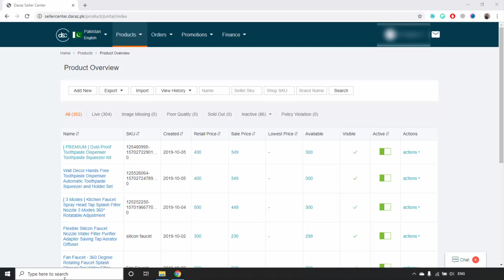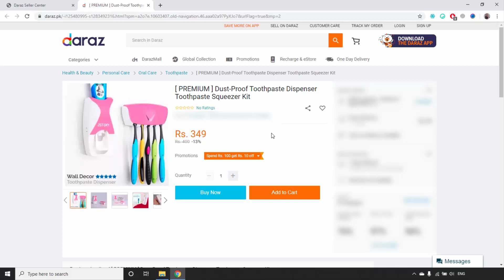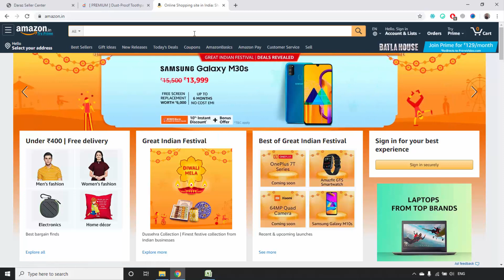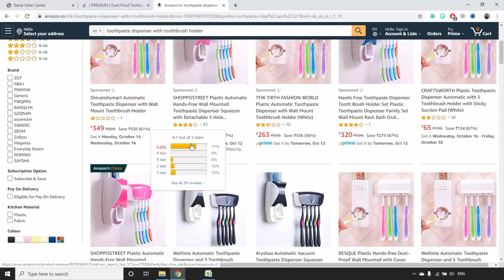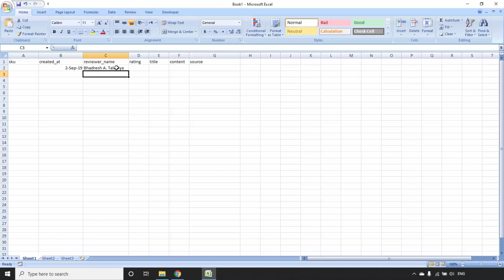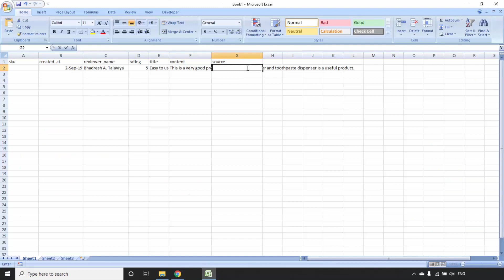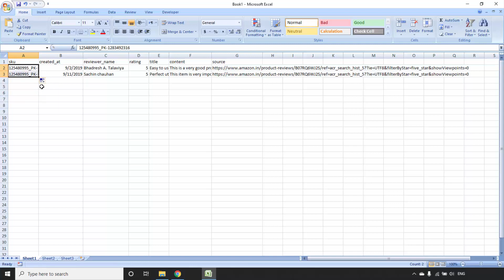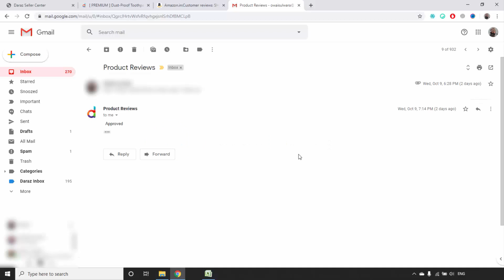[Deprecated] How to Boost 100% Sales with External Reviews on Daraz - Pro Tips | Sell on Daraz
[Policy Updated] According to new policy, you must need to have a shop on other marketplace, from where you can copy the reviews.

In this video, we will discuss how can you boost your sales from 80% to 100% with external reviews feature on daraz.

We will discuss briefly external reviews and all the procedure required to implement this.

We are expecting you've MS Excel installed in your system.